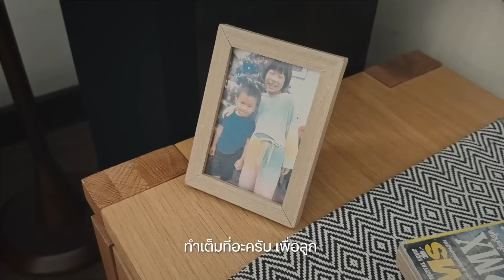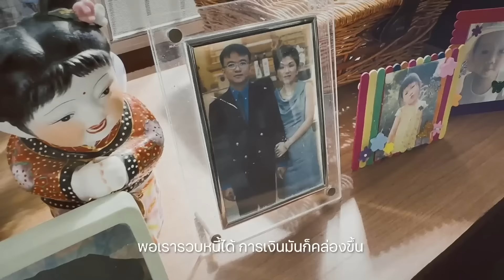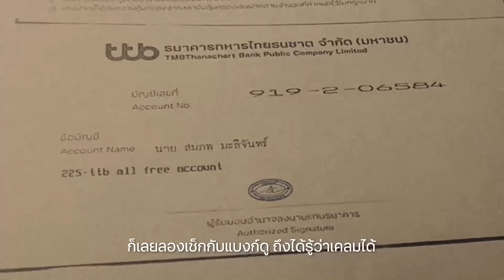ทุกชีวิตเปลี่ยนได้จริง I ทีทีบี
เสียงที่มีพลังมากกว่าเสียงธนาคาร คือเสียงของคนที่เปลี่ยนแปลงชีวิตตัวเองได้จริง

สำหรับ ทีทีบี เราคือธนาคารที่เชื่อใน Make REAL Change เพื่อช่วยสร้างการเปลี่ยนแปลงที่ดีขึ้นให้กับชีวิตทางการเงินของคนไทยอย่างแท้จริง 💙🧡

ขอขอบคุณทุกเสียง ทุกความรู้สึก จากคนธรรมดาที่ยืนยันว่า ทุกชีวิตเปลี่ยนได้จริง

ติดตามเรื่องราวดี ๆ เพิ่มเติมได้ที่